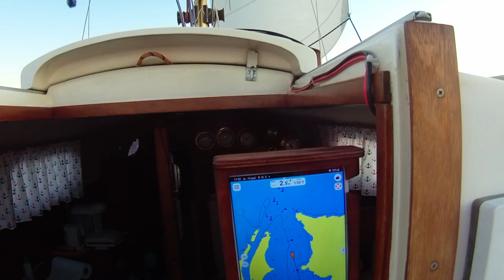October Sailing - Westerly Tiger